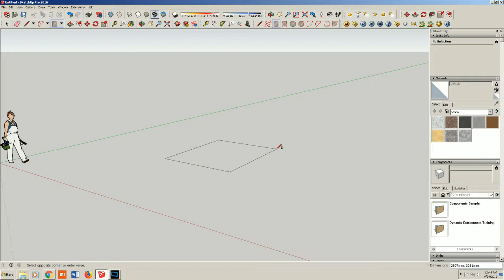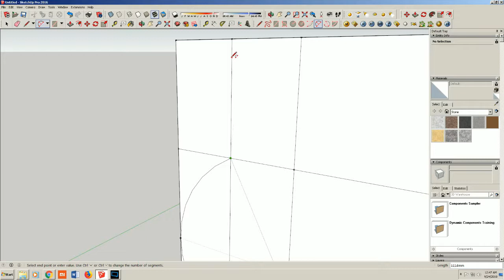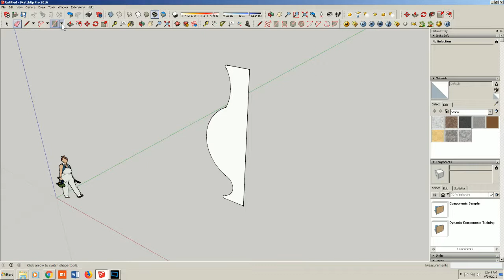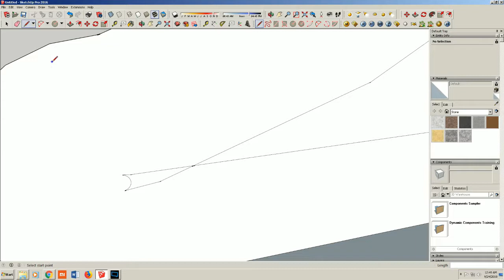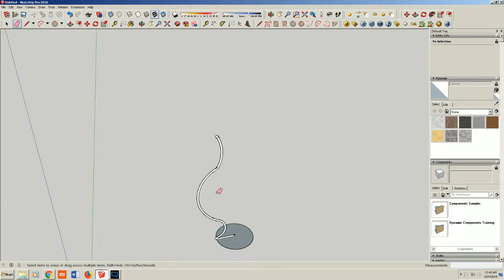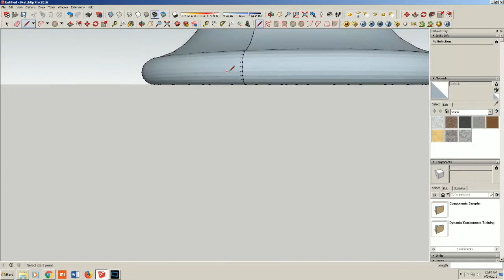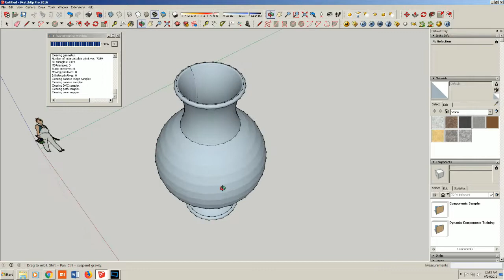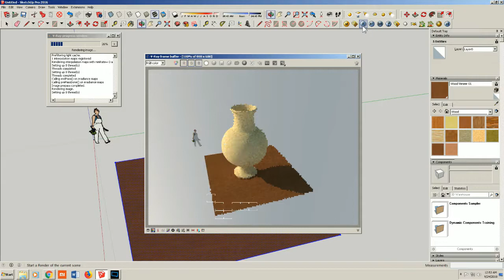Sketchup 3d - Follow Me tool - Creating a Vase